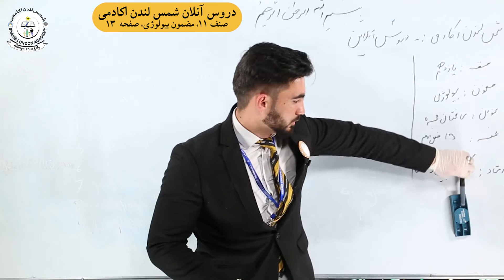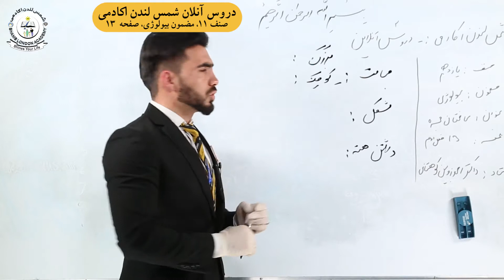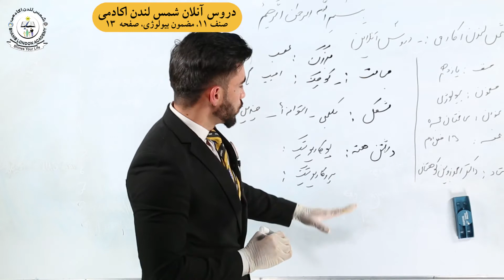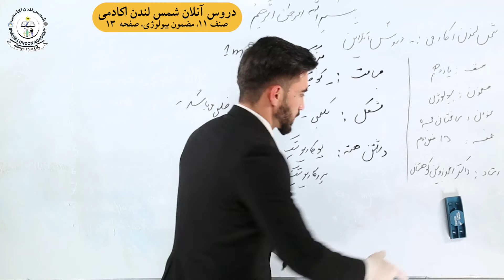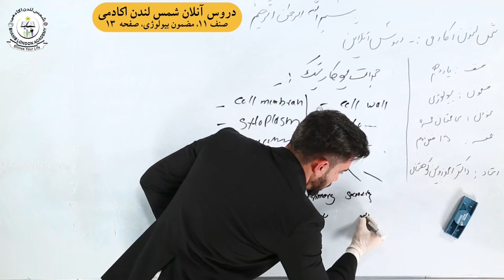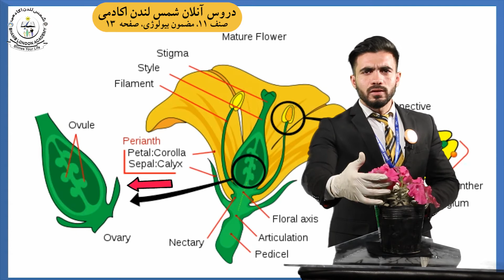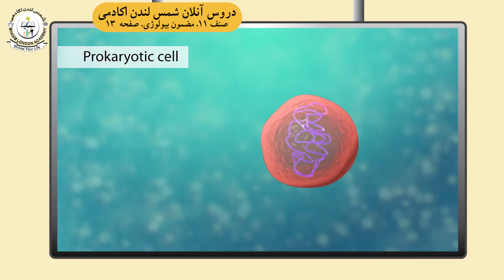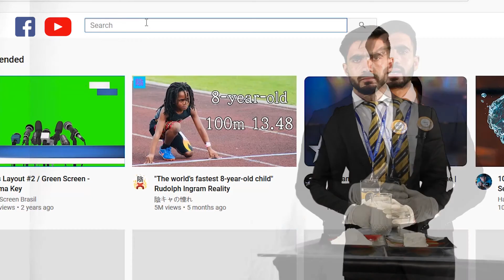مضمون: بیولوژی عنوان: ساختمان حجره صفحه: ۱۳ـ فصل دوم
دروس آنلاین مکاتب خصوصی شمس لندن اکادمی!

مضمون: بیولوژی
عنوان: ساختمان حجره
صفحه: ۱۳ـ فصل دوم

نکته:
شاگردان عزیز!
سوالات تان را با ما در کمنت ها شریک سازید تا استاد تان به سوالات شما پاسخ دهد و نیز اگر به کتب و قرطاسیه نیاز دارید با ما در تماس شوید، ما کتب و قرطاسیه را به خانه های شما می رسانیم و انتقال آن رایگان می باشد.

با حرمت
شمس لندن اکادمی